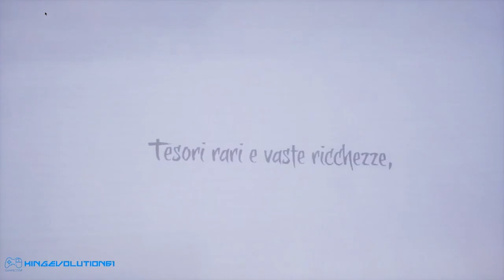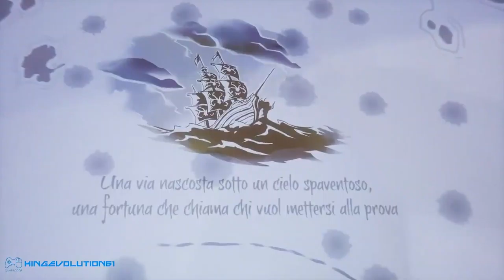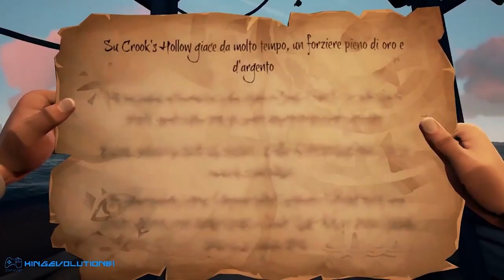Sea of Thieves - ITA- #1- Salpiamo! arrr 1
Abbiamo iniziato la nostra vita piratesca in Sea of Thieves! Diciamo che la prima missione non è andata benissimo...

Sea of Thieves è un gioco multiplayer in cui impersoneremo un pirata intento ad arricchirsi cercando tesori sepolti.